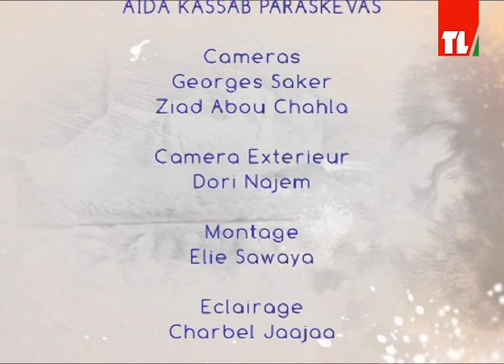5 de PIC - tele liban - Randa Sadaka - Shafic Abboud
5 de PIC est la nouvelle coproduction de la fondation RAM et de Télé Liban. Découvrez chaque semaine l'oeuvre d'un peintre, sculpteur ou photographe libanais en français, sous-titré en arabe.